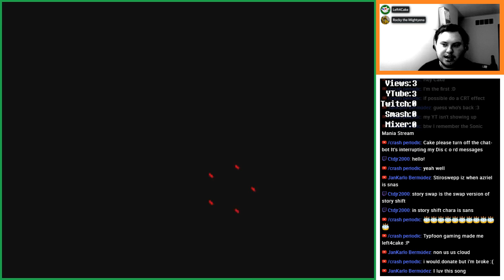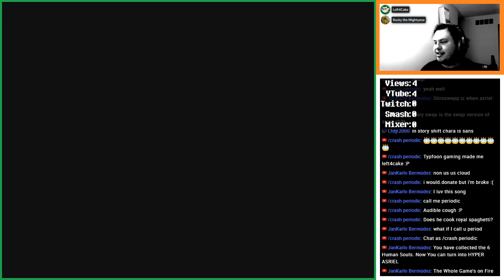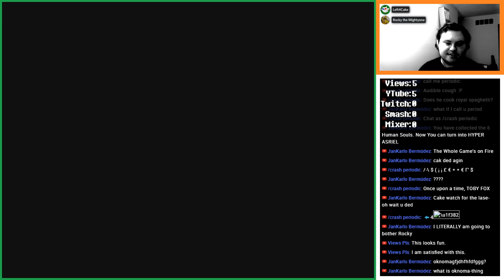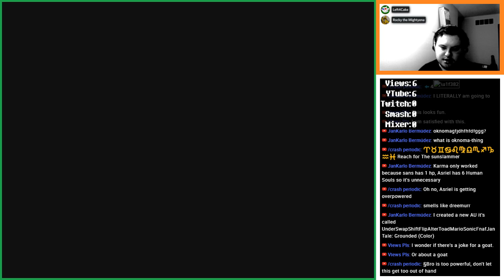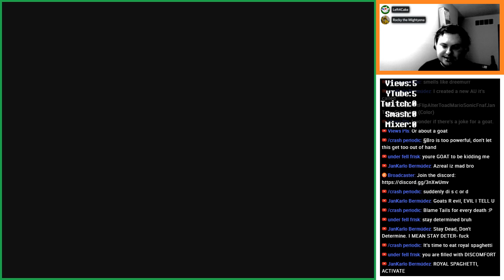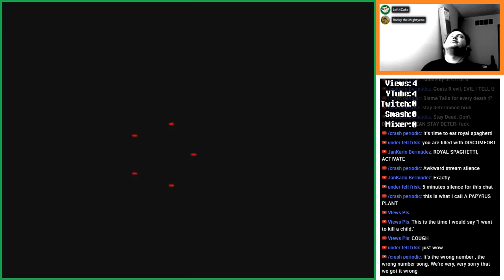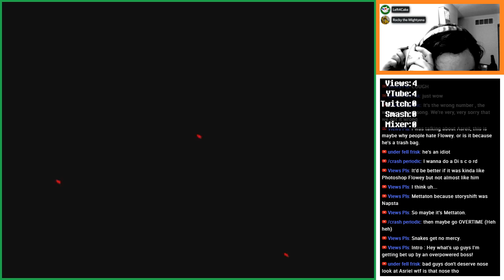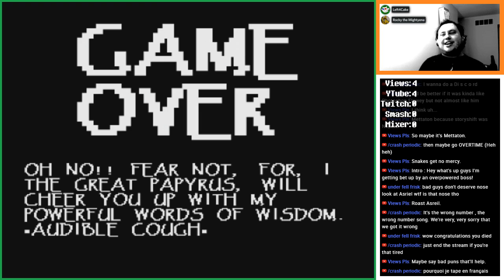Let's Stream Undertale: Storyswap (44)[Genocide][Asrile Battle]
Well here we go the infamous battle of StorySwap the Asriel Fight. Many players take dozen of time to beat it... well now it's my turn. but in the end was all this worth it?